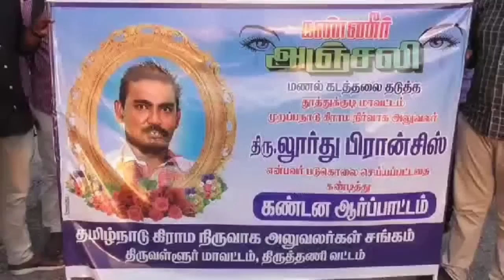Kovilpathu VAO Relief ₹1 crore to the family of Lourdes Francis – Chief Minister Stalin’s order!